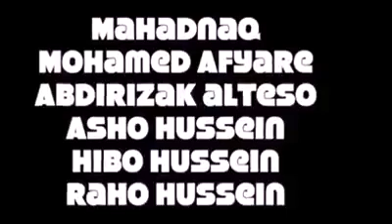GUEENA TASHA IYO MAXAMED BM HEESTI DHABARAKA 2022